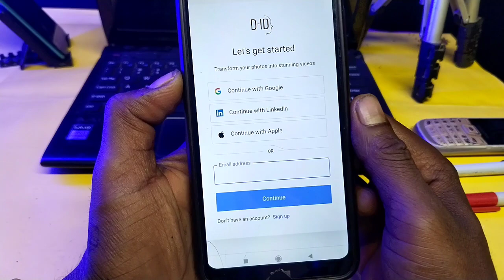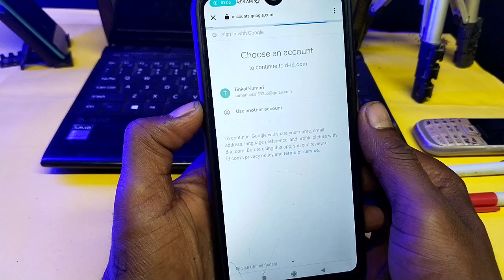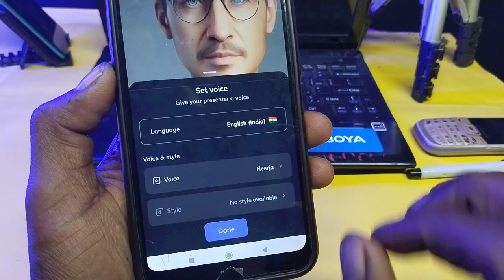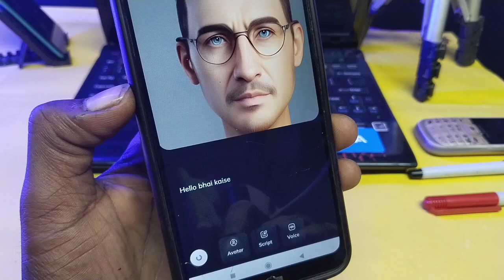😍Face Change Kaise Kare | How To Change Al Face Free | Mobile Se Face Change Kaise Kare | Face swap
🔥 Your Question 🔥

Free Face Swap Ai Online,how to make Deepface Ai video All Face Change in video free Method

Sabse best Face Change video editing app 100% Real How To Change Face

kisi bhi Video me apna face kaise lagaye how to change face in video

how to change face in a video Replace face in video

kisi bhi Video me face kaise badle video me face kaise badle

Face change video editing in capcut

how to make face change Duet video

How to change face ai tool viral face change editing in video